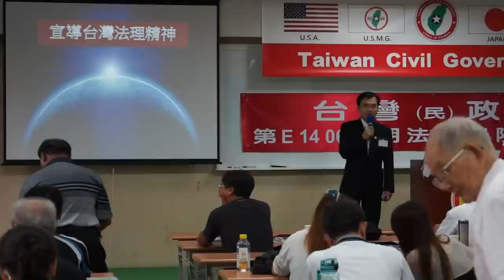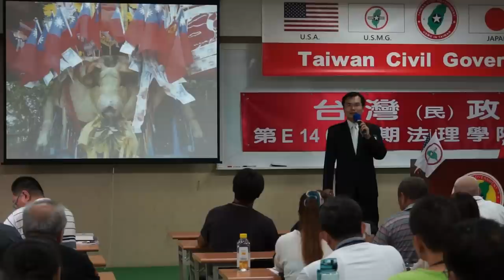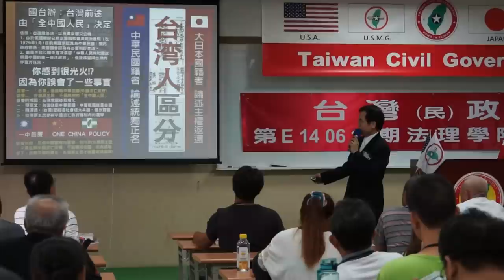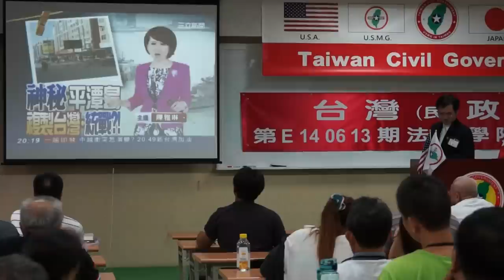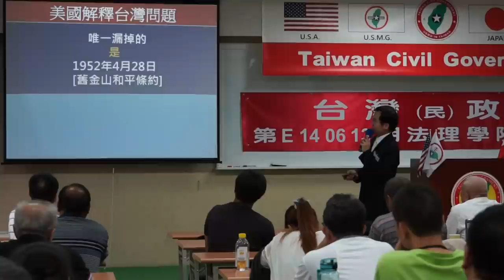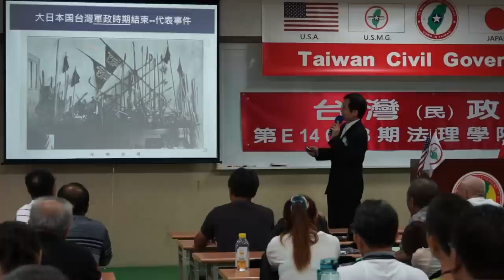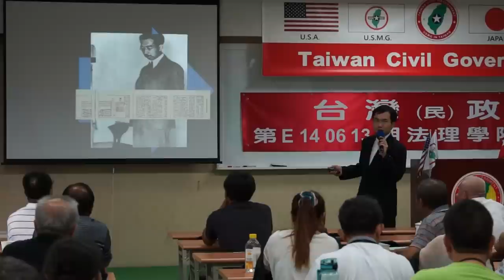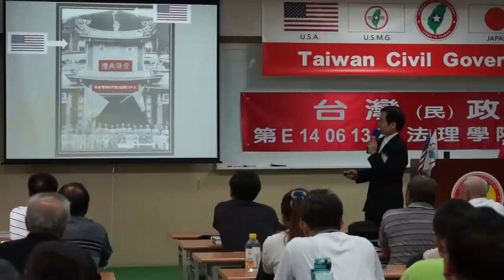140615-8-台灣法理、法理台灣-溫晟志-台灣(民)政府第E140613期法理學院初級班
140615-8-台灣法理、法理台灣-溫晟志-台灣(民)政府第E140613期法理學院初級班